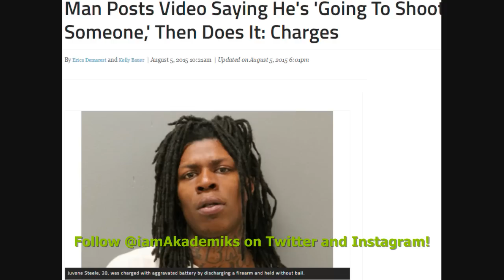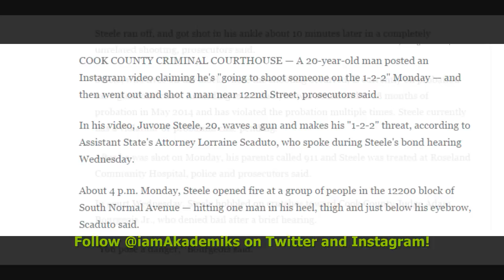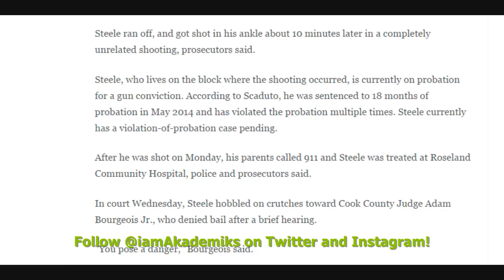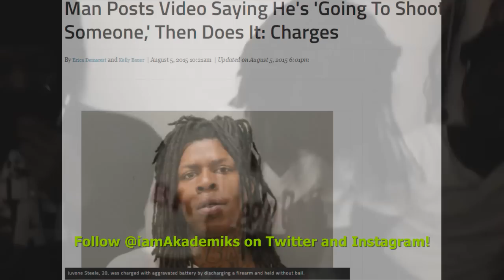Chiraq Savage "EBK Juvie" Arrested After Announcing He Would Shoot Someone on Instagram then Did It!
DJ Akademiks speaks on Chiraq Savage "EBK Juvie" getting arrested After Announcing he Would Shoot Someone on Instagram then Actually Did It.